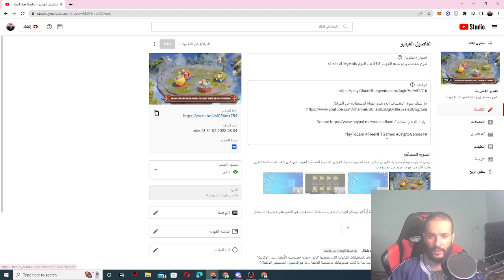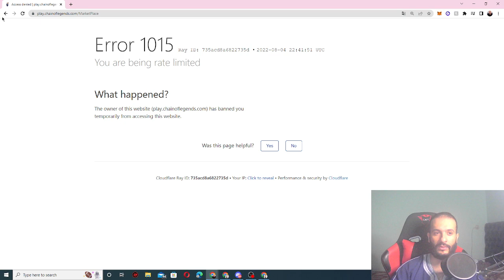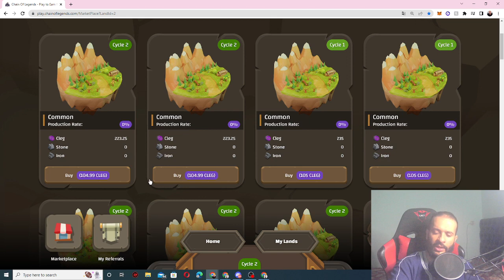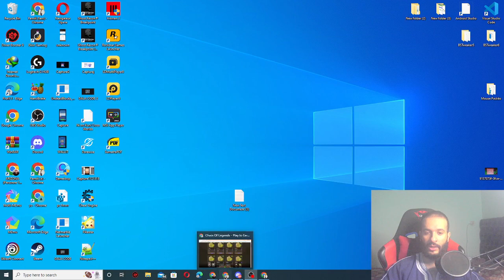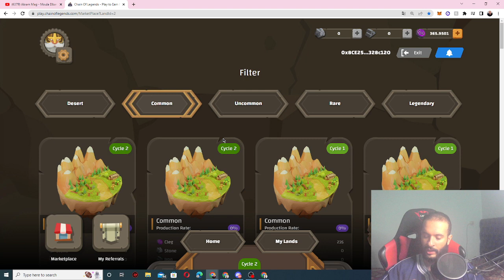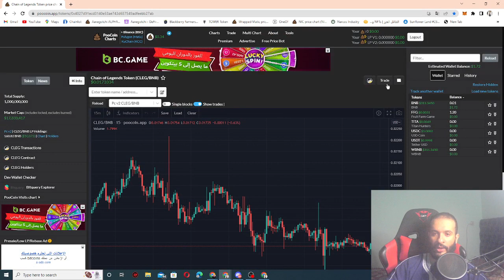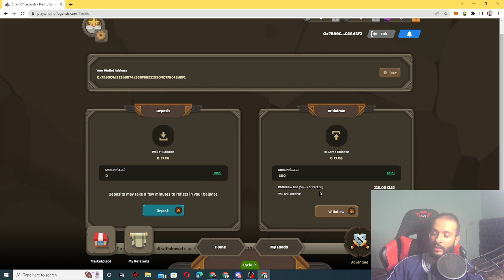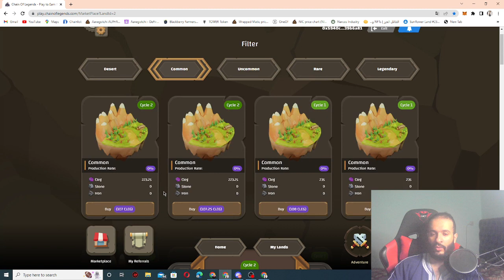شرح مفصل partie 2 زربو عليه الخوت 10$ في اليوم chain of legends